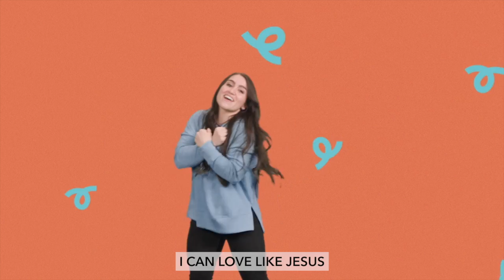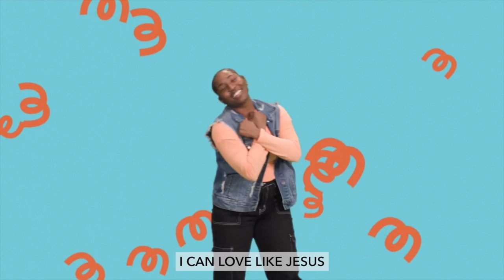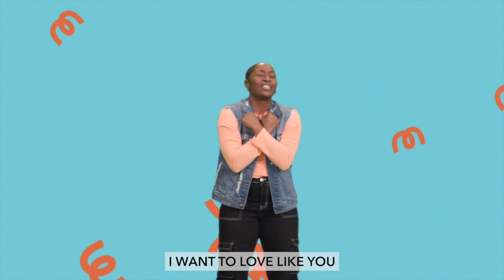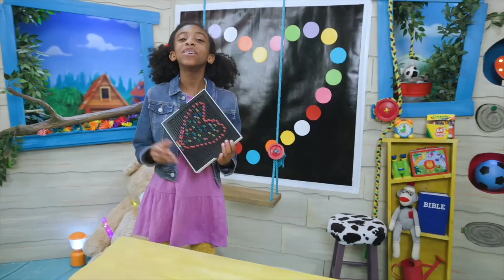Wk.3 - Jesus Gives a New Command || Preschool